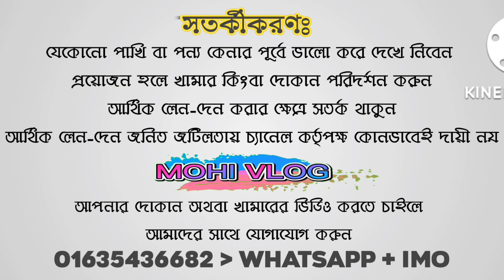কম দামে ডিম বাচ্চা সহ বাজ্রিগার পাখি কিনুন, মিরপুর ১ পাখির হাট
ডিম বাচ্চা সহ বাজ্রিগার পাখি কিনুন

এবং কমেন্ট করে জানিয়ে দিন আপনার মুল্যবান মতামত, ধন্যবাদ 😍😍😍